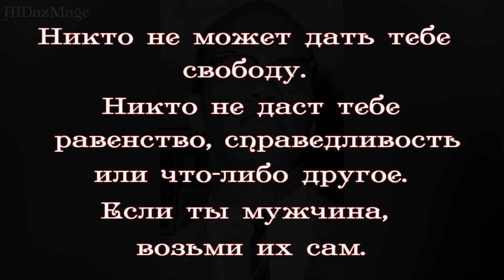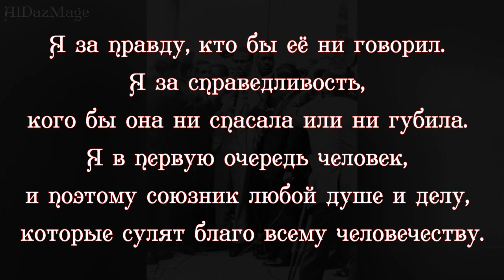Малкольм Икс - Возможно, мои слова шокируют вас -ЦИТАТЫ-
Малкольм Икс
Американский активист
Или эль-Хадж Малик эш-Шабазз - афроамериканский исламский духовный лидер и борец за права чернокожих. Среди сторонников Икс известен как защитник прав чернокожего населения США, резкий критик американцев европейского происхождения, виновных, по его мнению, в преступлениях против афроамериканцев. Противники Икса обвиняли его в апологии расизма и насилия. Икс был назван одним из наиболее влиятельных афроамериканцев в истории.

омпозиция "A Dream Within a Dream" принадлежит исполнителю Twin Musicom.